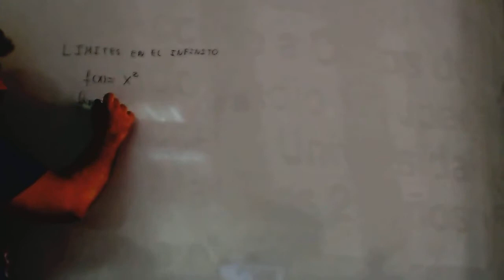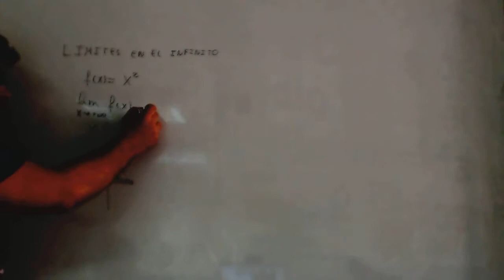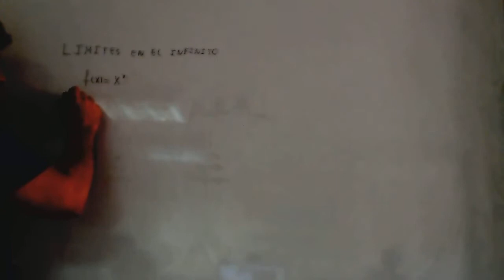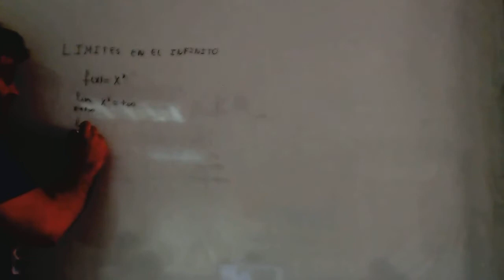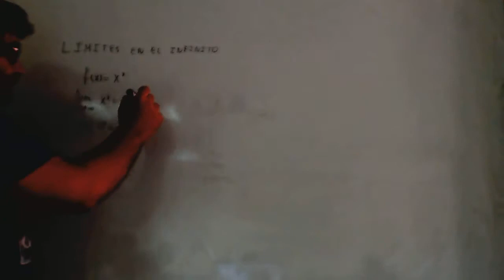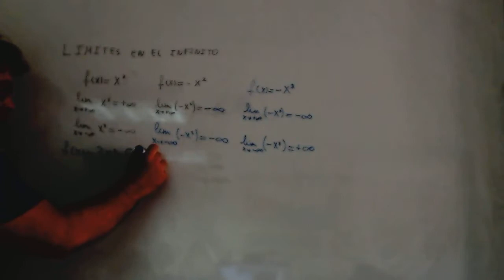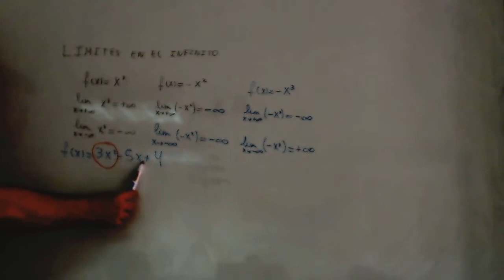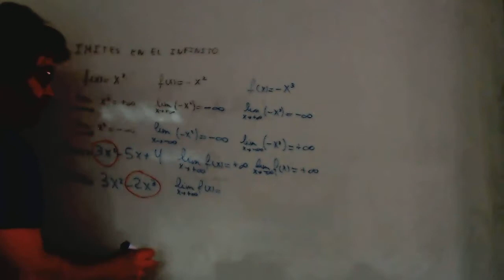Límite de una funcion polinomica Matematicas 1º Bachillerato Academia Usero Estepona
Límite de una funcion polinomica Matematicas 1º Bachillerato